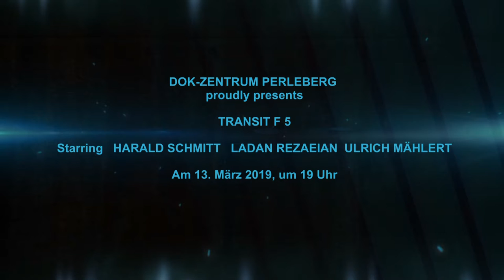Transit F5 - Eine Bilderreise durch Vergangenheit und Gegenwart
Das DDR-Museum im Dokumentationszentrum Perleberg lädt am Mittwoch, den 13. März 2019, um 19 Uhr zu einer Fototour längs der einstigen Transitstrecke F5, der heutigen Bundesstraße 5. Präsentiert werden Aufnahmen des stern-Fotoreporters Harald Schmitt aus dem Jahre 1982 sowie Aufnahmen aus einem Fotoprojekt, das Harald Schmitt gemeinsam mit der Berliner Fotografin Ladan Rezaeian und dem Historiker Ulrich Mählert 2018 gestartet hat.